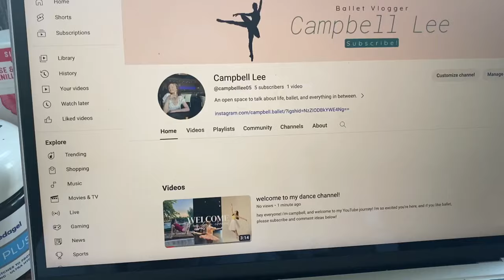day in my life || ballet major at the university of cincinnati: college-conservatory of music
hey hey! here's a vlog of one of my days as a ballet major here at ccm! i'm currently a freshman, so this is what a typical freshman schedule looks like. comment what you want to see next!